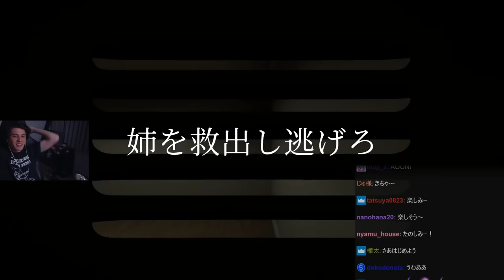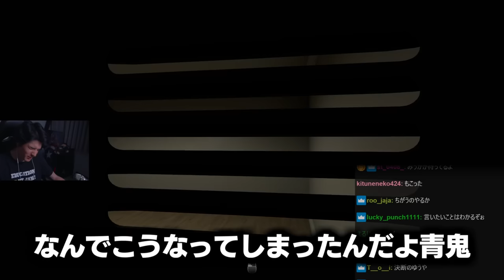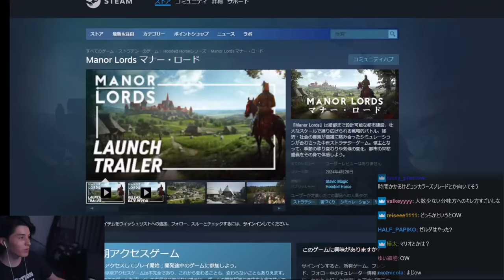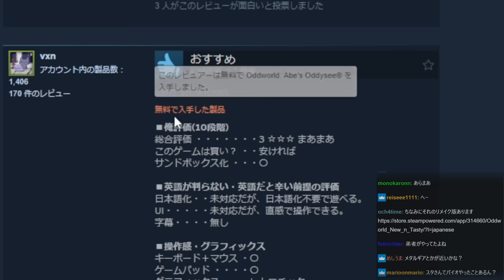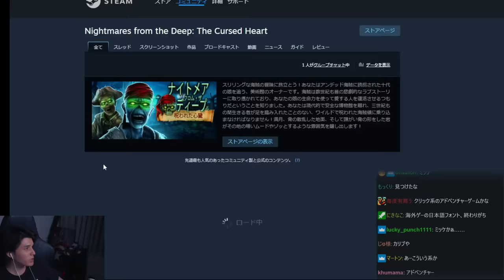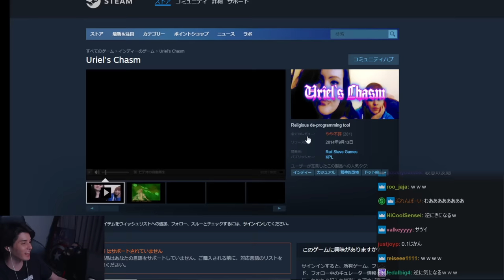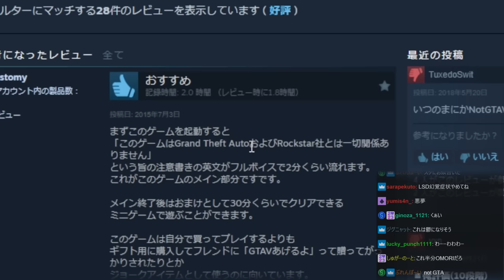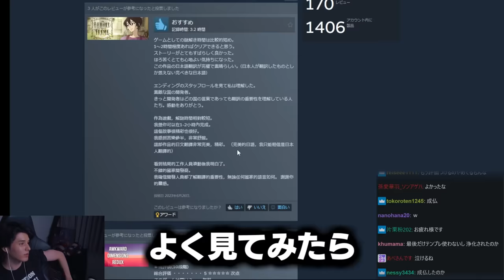Steamの謎ゲームばかりレビューする変なユーザーを発見し大爆笑するスタンミじゃぱん